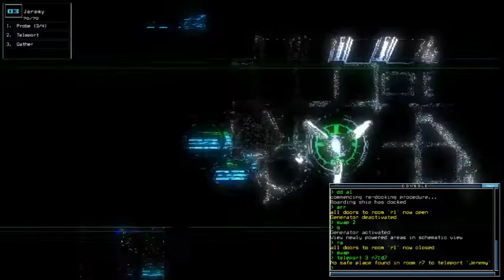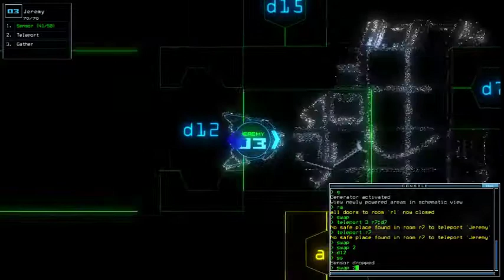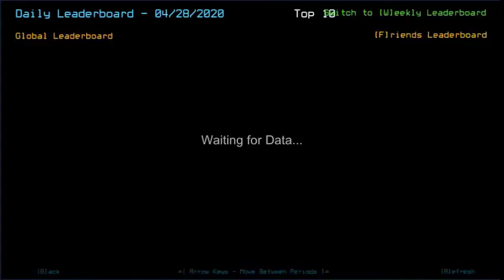Duskers Daily 28 Apr 2020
The return of the noise static from splitter jack, so had to mute the entire audio once more. Least you won't hear me raging at the end.